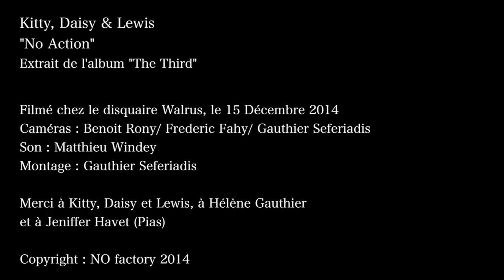Kitty Daisy & Lewis : No Action (Acoustic version HD)